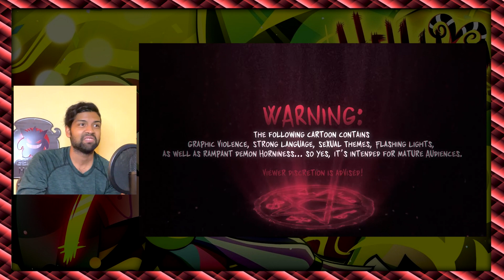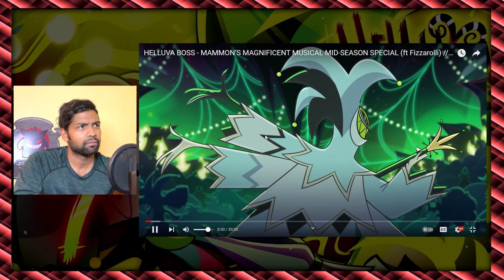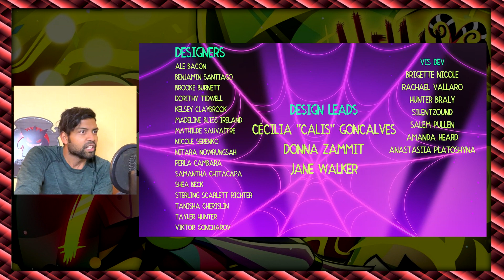HELLUVA BOSS S2 Episode 7 - MAMMON’S MAGNIFICENT MUSICAL MID-SEASON SPECIAL - Reaction/Analysis!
What a long video title for this Episode! If I had enough room, I'd say "Mad Man Mammon" at the beginning.

Episode 7 of Season 2 of Helluva Boss brings us the introduction of yet another Sin, Mammon the Money-Grubbing Man of Greed! We get to see his professional relationship with Fizzarolli, including how Ozzy feels about it! With Blitzo tagging along for the ride as security detail during the clown pageant, what mad musical mayhem could possibly happen? Also, hi Glitz... hey Glam... you're both... yeah.